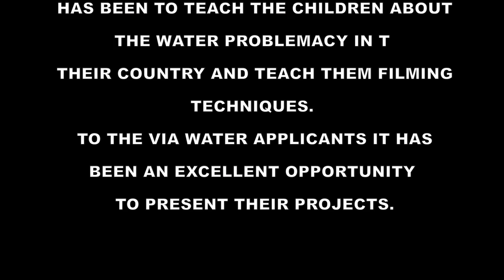Trace Clearner cities film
Trace is an organization that turns garbage into roofing tiles.